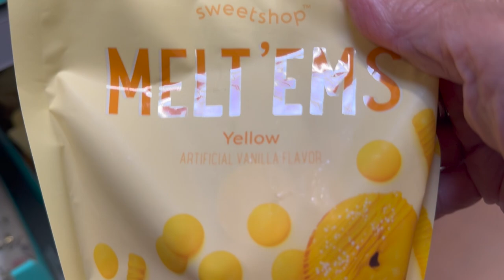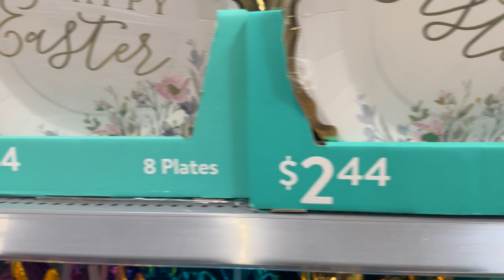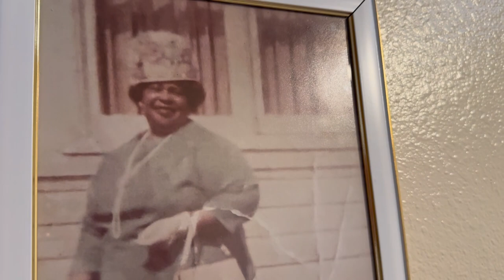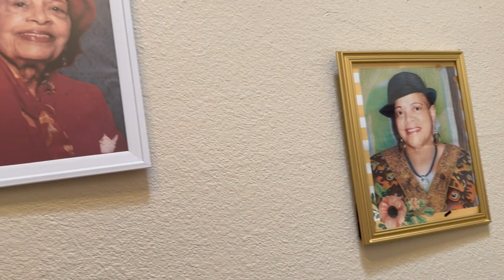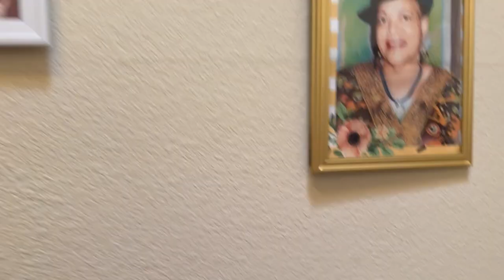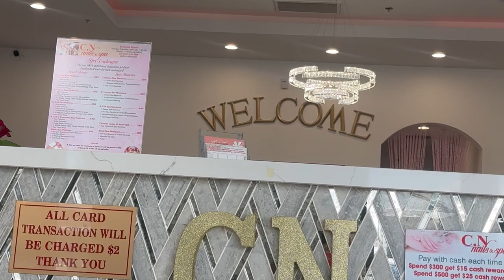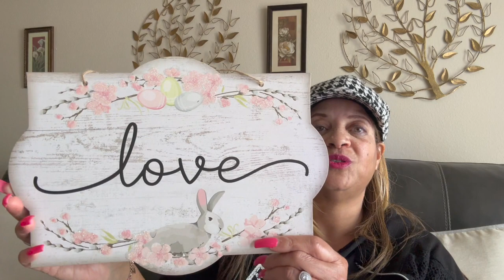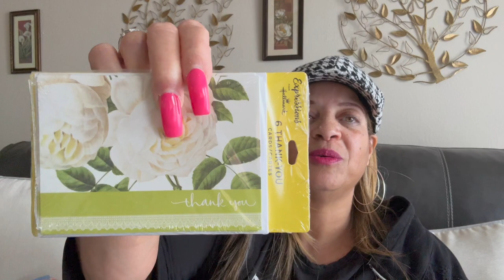*NEW VLOG* I Spring Shopping, Starbucks New Drink, Product Review & more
I share a product review, so sit back relax and enjoy.

$Jazigreen7

With Me??